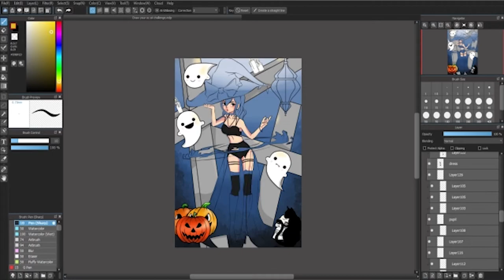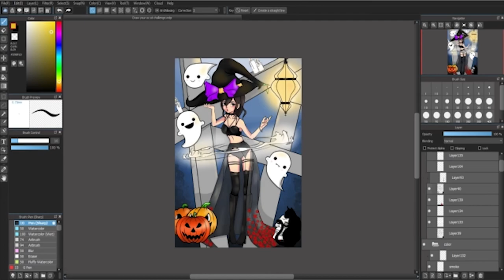Draw Your Oc in This Black Dress Challange | My Oc Mayumi !!!